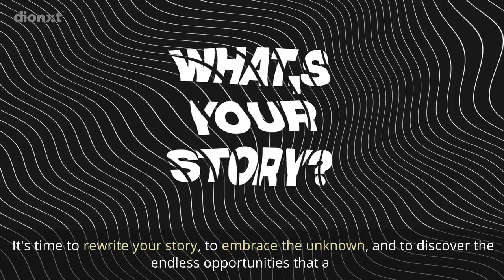Embrace Infinite Opportunities: Beyond Your Comfort Zone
Step out, explore the unknown! "Embrace Infinite Opportunities: Beyond Your Comfort Zone" - where growth and possibilities flourish.